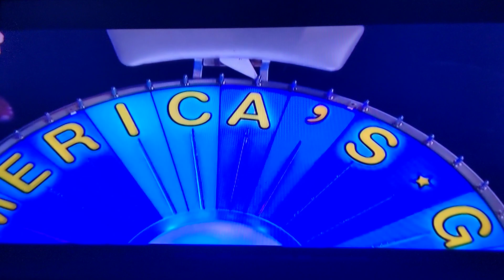Wheel of Fortune Bonus Round (December 16, 2019)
I am honestly shocked to see a woman named Austin. For some reason, Austin sounds masculine to me.